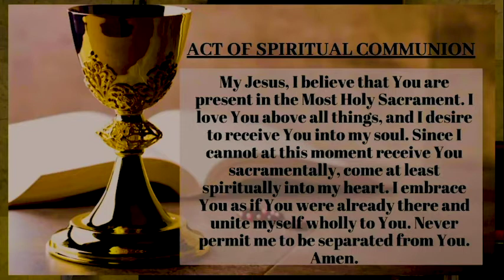SOLEMN FEAST OF THE ASSUMPTION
Please participate at Mass and receive God's blessings. Also share this with others.